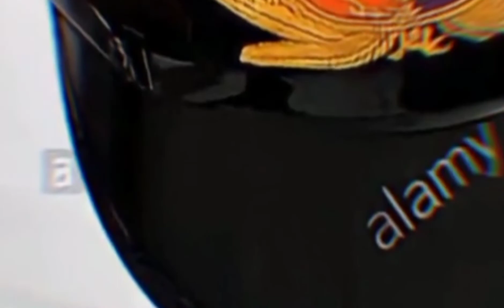kya karoge 10th ke baad || Indian Navy lovers||Navy sigma rule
kya karoge 10th ke baad navy.